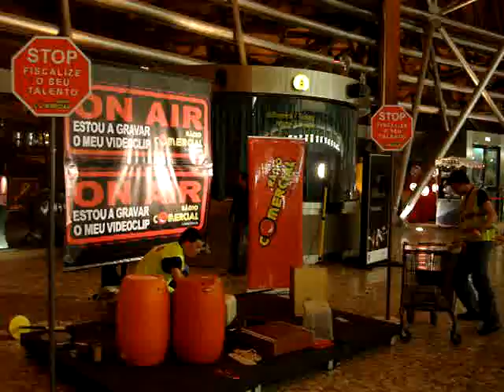Comercial @ GNR + GNR 2 (Acção: Faça o seu próprio Vídeo)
A Rádio Comercial fez a festa no Pavilhão Atlântico, momentos antes do concerto dos GNR com a Banda Filarmóniica da GNR, no dia 18 de Abril de 2008.